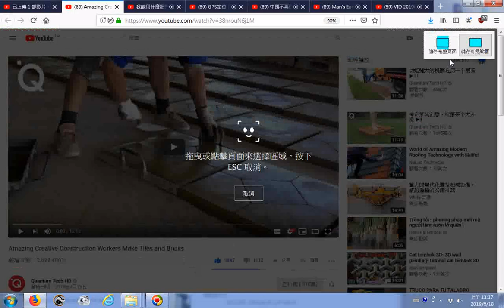瀏覽 製作地磚